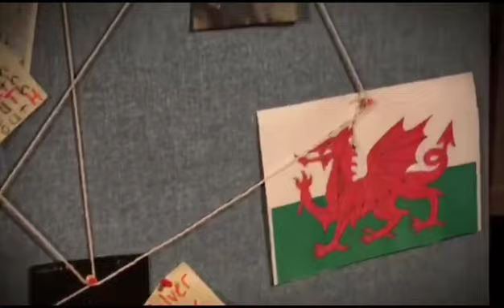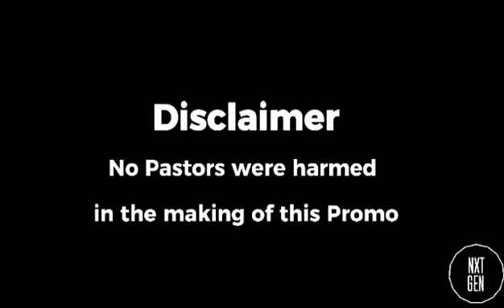YOUTH TAKEOVER PROMO | 2nd July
The youth have gone to great lengths to take out Sunnyhill team members so that they can have their moment in ministry 😂